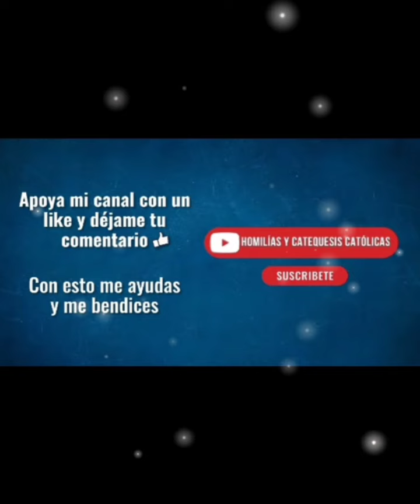🔴 BUENOS DÍAS CON JESÚS. VIERNES 16 DE AGOSTO DE 2024.